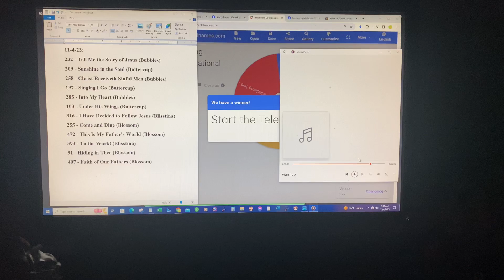Start the Teleporters! Dance